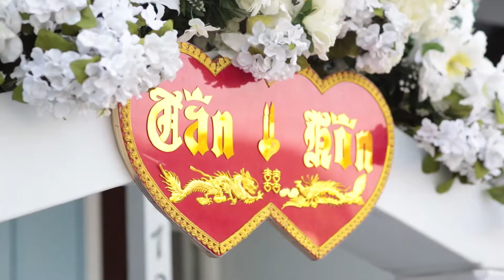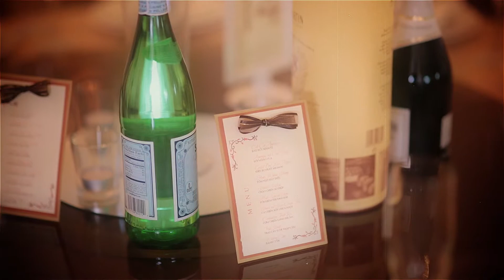Orange County Wedding Videography Amiee & Nathan's Wedding Day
Prepare yourselves to watch this BEAUTIFUL and ROMANTIC Orange County Wedding Video Highlights at the Dream Wedding in Garden Grove, CA
Ceremoney : Garden Grove., CA

Beautiful Wedding Day